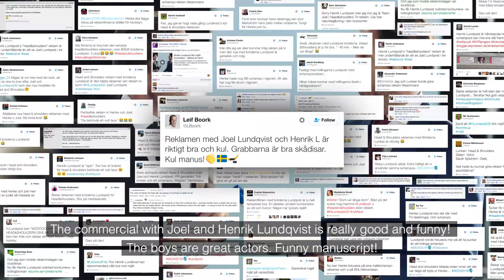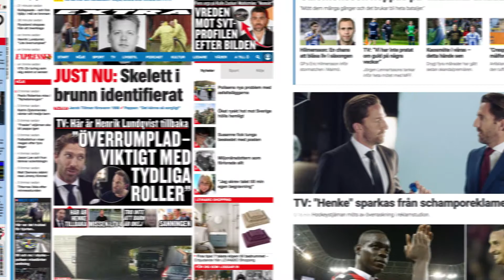Henkes hårresande konkurrens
Av: Jung Relations
Nominerad i Gyllene Hjulet 2018